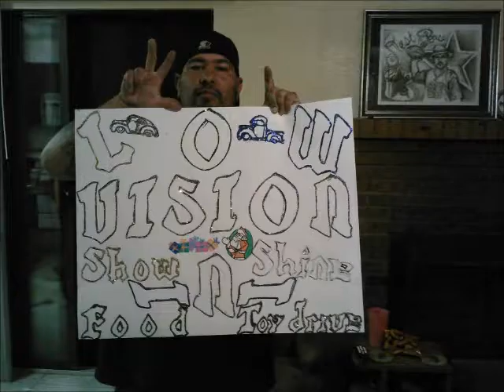low vision car & bike club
low vision car and bike club NM